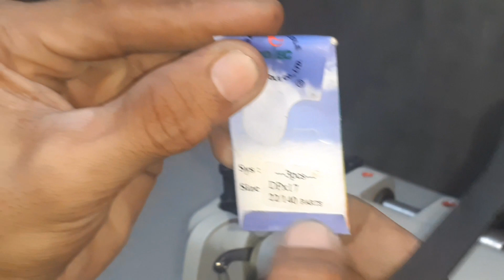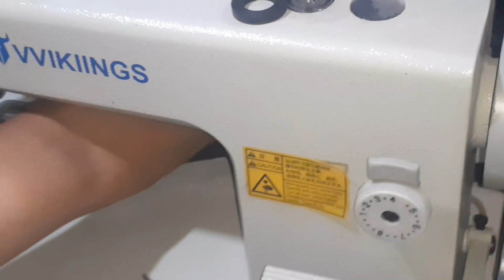paano magbalot gamit ang 1" folder ng videok cover (part 2) by Gnort's Collections